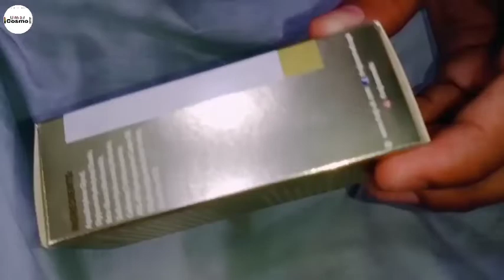RIVAJ BEST 24K GLOD WHITENING SERUM || HOW TO USEING OF SERUM || 24K GOLD ANTI-AGING & BRIGHTENING